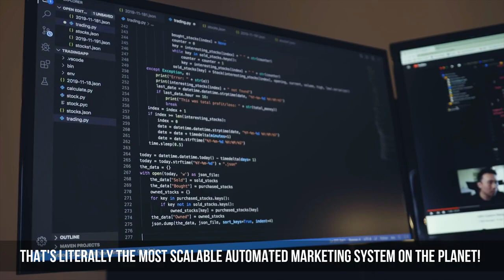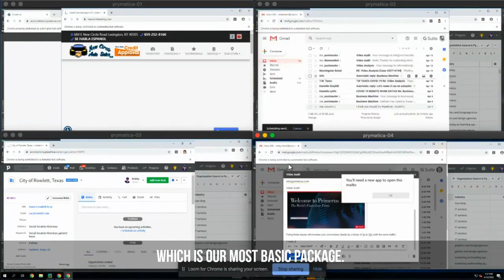Robby Frank reveals Prymatica and getting B2B leads on autopilot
Robby Frank sits down with Lidor Dayan, premier coach and leading fitness instructor in Israel.

Robby talks about Prymatica and how his company gets B2B leads on autopilot for companies all across the United States.

Prymatica Automations is a market leader in creating automated, efficient, and custom-tailored automations for businesses that help them generate hundreds of B2B leads on a monthly basis.

The system Prymatica uses allows them to avoid the bidding competitors of Facebook Ads and Google Adwords, while providing the same targeting capabilities and much better scaling.

You can visit Prymatica's website by searching them on Google.